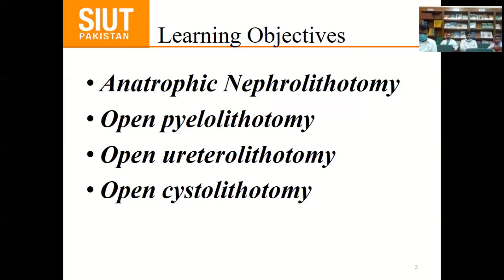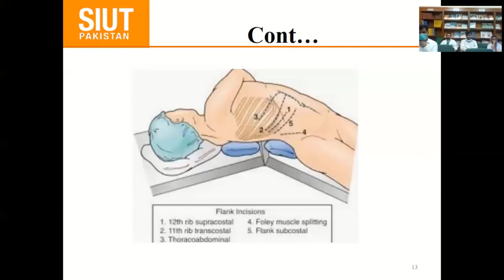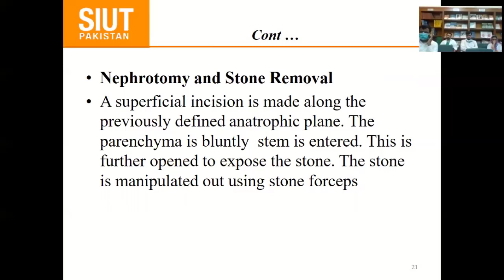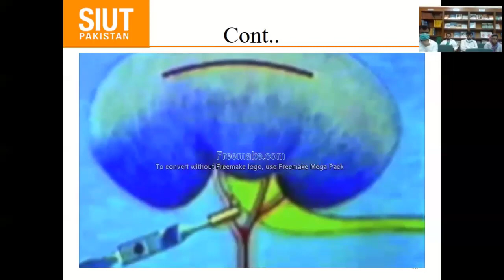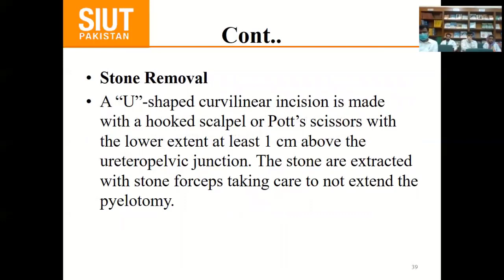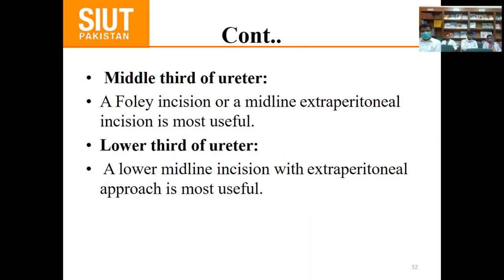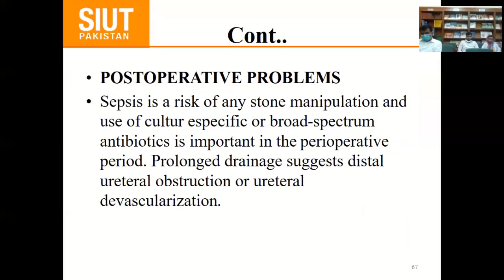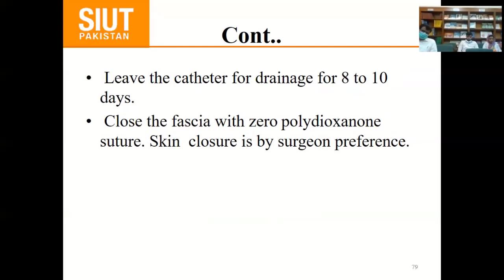Role of Open Surgery in Management of Urolithiasis